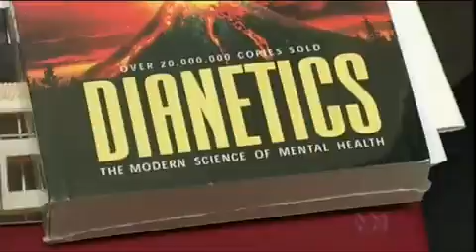Scientology Gullibility Test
DON'T CLICK ON SCILON SITES ABOVE (TRAP)
How gullible do you have to be to become a $cientologist?
Get on the G-Meter and find out.